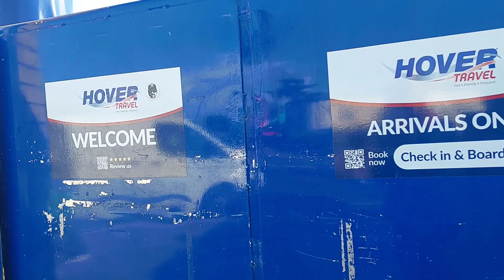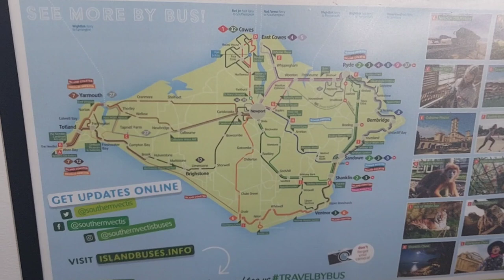Hovercraft, Hover Travel, Portsmouth, England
I live in Central London. I love London. Please Join me in exploring London. In this YouTube Channel you can see amazing sights and hear various sounds.
London is The Best City in the World. London is the Global Financial Hub, Global Entertaining Hub and one of the most visited cities in the world.